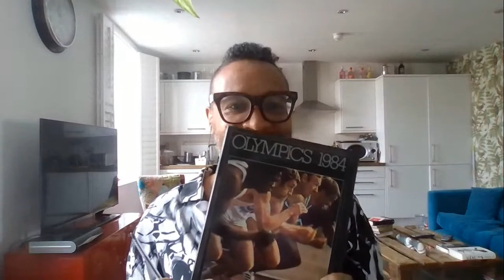LOVE ATHLETICS 22 July 2022 – Get to know Jody & Bayo